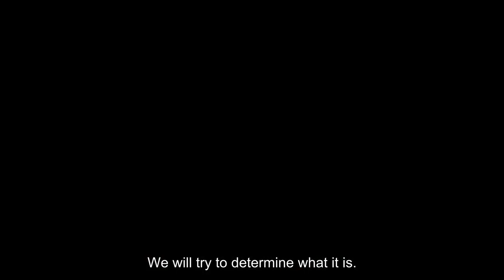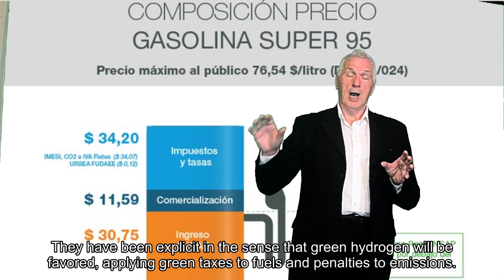Hidrógeno verde: El hijo pródigo uruguayo (subtítulos en inglés)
GREEN HYDROGEN: THE URUGUAYAN PRODIGAL SON
Green hydrogen is a very excellent technological development that consists, in summary, of applying electricity to water to generate a fuel without emissions.

But it is a product with a high production cost, still experimental and its demand is non-existent.

So, why is a green hydrogen plant going to be installed in Paysandú?

We will try to determine what it is.